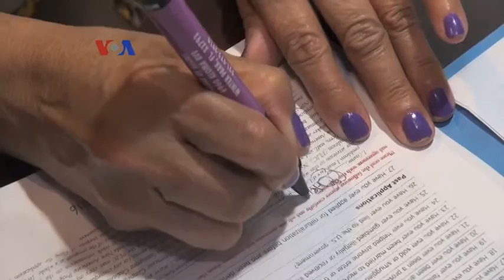Muslim dan Imigran AS Merespon Retorika Anti-Minoritas dalam Pilpres - Liputan Berita VOA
Retorika anti-imigran yang sering dilontarkan bakal capres Partai Republik ternyata meningkatkan jumlah pemohon naturalisasi menjadi warga negara AS diantara warga keturunan Amerika Latin. Di saat yang sama, wacana anti-Muslim yang juga terlontar juga meresahkan banyak Muslim AS.